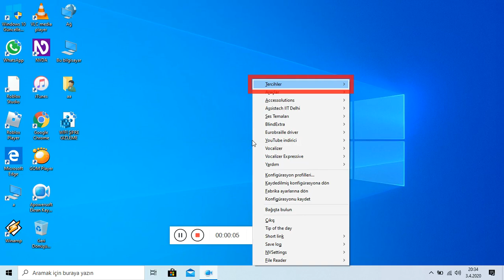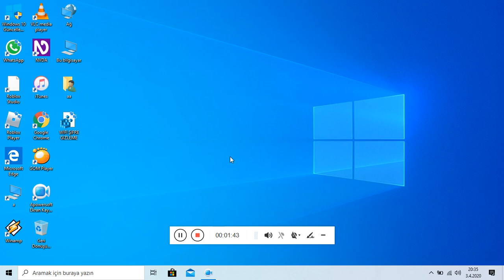NVDA EKRAN OKUYUCUSU İÇİN KENDİ KENDİLERİNİ GÜNCELLEYEBİLEN EKLENTİ PAKETİ DOSYALARI....3 Nisan 2020